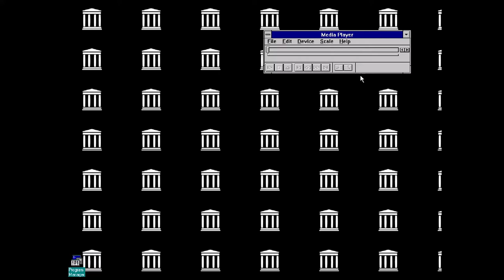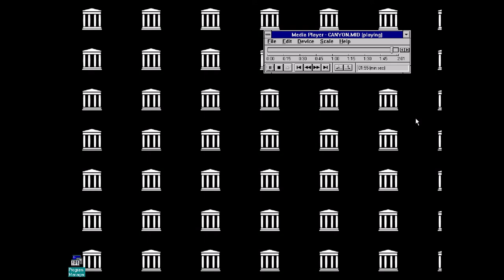Windows 3.1 Sample Music Canyon.MID